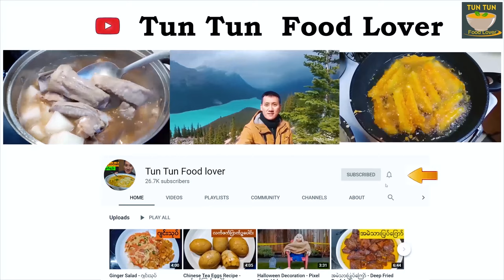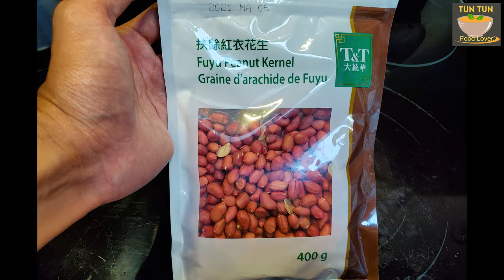How to make Burmese Rice Salad | ထမင်းသုပ် အလွယ်နည်း